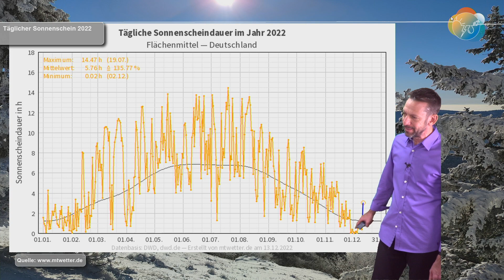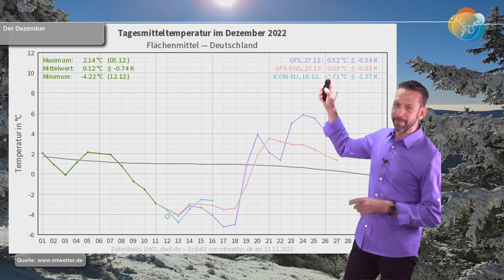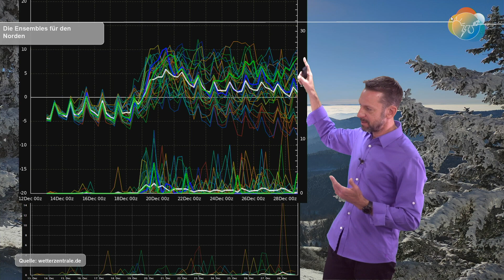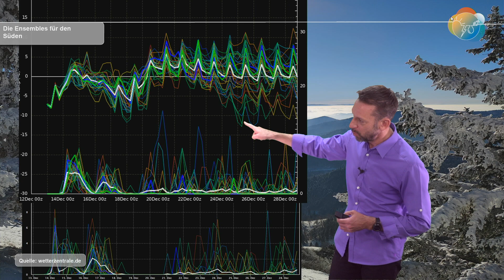Luftmassengrenze, Glätte, Schnee, Eisregen & Tauwetter! Aktuelle Wettervorhersage 13.-18.12.2022.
Die Wetterküche hält uns in Atem. Ein neues Tief bringt dem Süden Mitteleuropas vorübergehend milde Luft mit Regen, gefrierendem Regen und Schnee. Südlich von Alb und Donau gibt es für zwei Tage Tauwetter, dann wieder Frühwinterkälte. In den übrigen Regionen bleibt es frühwinterlich - bis Sonntag (4. Advent). Danach wird alles anders sein und die Temperaturen schießen förmlich nach oben.

Jetzt könnte man sagen: Weihnachten werden mild und grün!? Ist nicht sicher. Eine rund 30prozentige Wahrscheinlichkeit besteht dann doch noch auf einen Polarluftvorstoß samt Schnee...